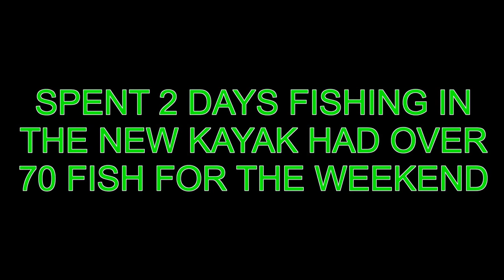week end fishing on my new KAYAK